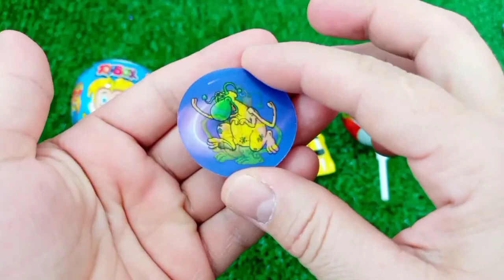Satisfying Video | How To Cutting Rainbow Lollipop Candy ASMR